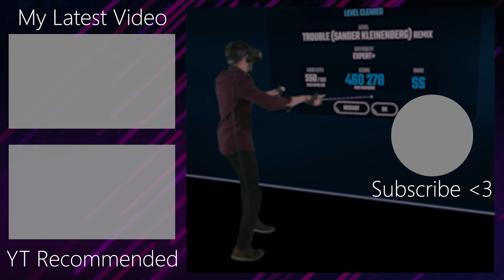Trouble (Sander Kleinenberg Remix) (By Halsey) | First Attempt Expert+ | Beat Saber MR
I would've preferred to just do the un-remixed version, but there isn't a map of that yet and this is a pretty decent mix imo. Today's a Halsey day btw if you hadn't picked up on that c:

Let me know of any other songs you'd like to see me play down in the comments!